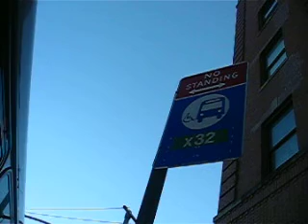X32 Bronx High School of Science Bus Stop at Merrick Blvd/89th Av